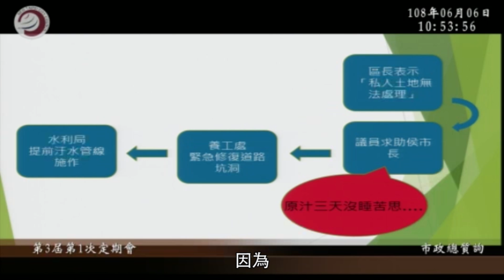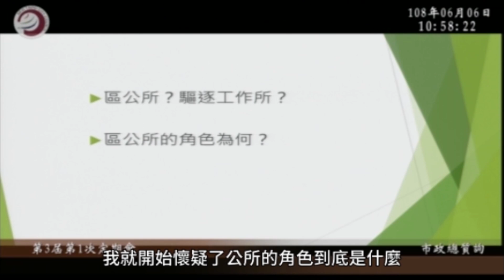議員問政也可以很理性！看葉元之和侯友宜討論，如何讓市政府更接地氣！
「接地氣」這三個字近年來很夯
成為從政者必備的特質
但什麼是接地氣呢？

遇事就說「私人的事不宜介入」，這是接地氣嗎？
因為強調個資法而不顧人命安全，這是接地氣嗎？

請看元之和侯友宜市長討論，如何打造一個接地氣的政府！

看完影片，麻煩留言告訴元之，您心中的接地氣是什麼！